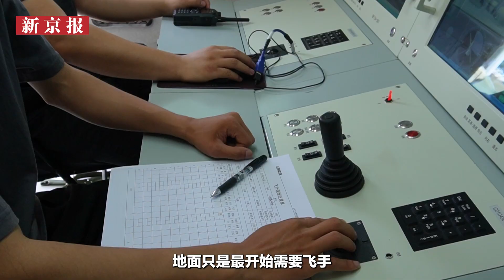视频｜一架无人直升机的出厂“考试”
如今，无人机正改变着公众的生活方式。一架无人直升机出厂之后需要经过哪些测试？

据介绍，工业级无人直升机出厂后需通过一系列“考试”后才能“持证上岗”，地面系留试验便是其中的重要一环。技术人员力争发现可能存在的问题，不把问题“带上天”。

校对 刘军